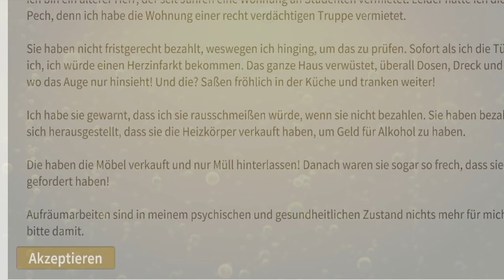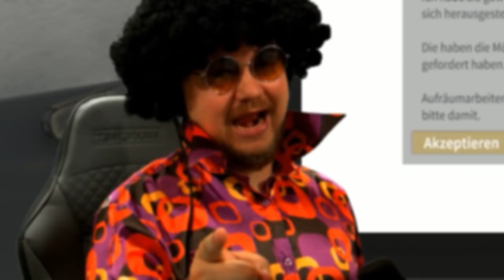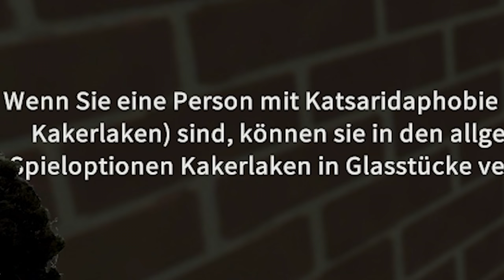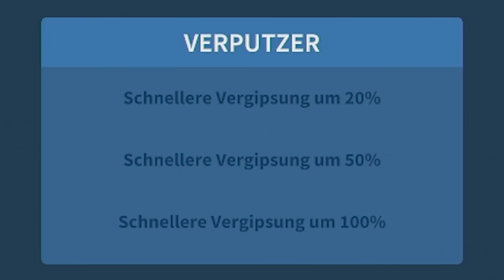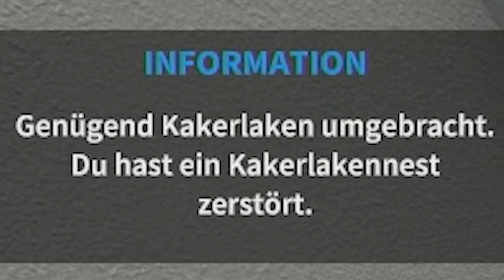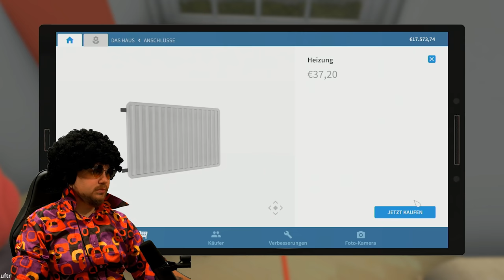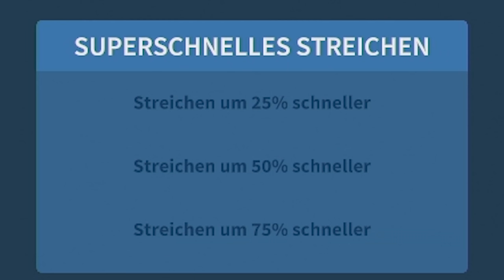Spandauer Ferienhaus wird aufgepimpt! | House Flipper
Heute sorgen wie im Spandauer Ferienhaus von Bart dafür, dass der Laden mal ordentlich aufgepimpt wird.